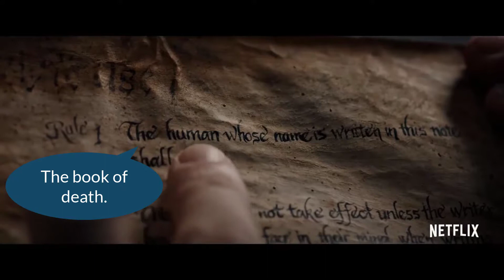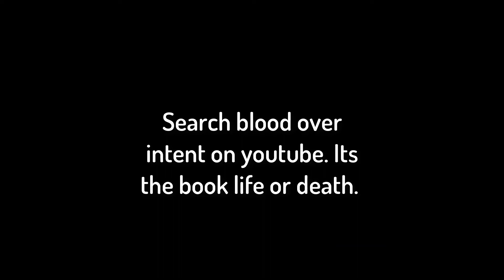Flat earth book of life or death.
Search blood over intent on youtube. Netflix's Death note.